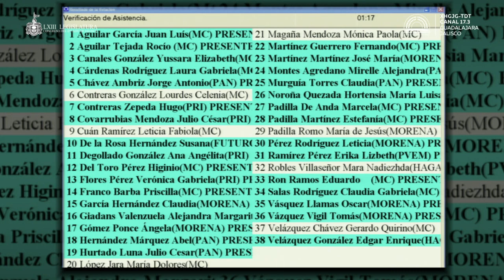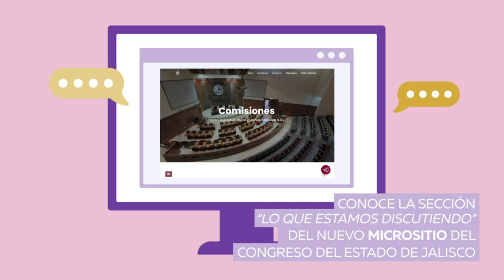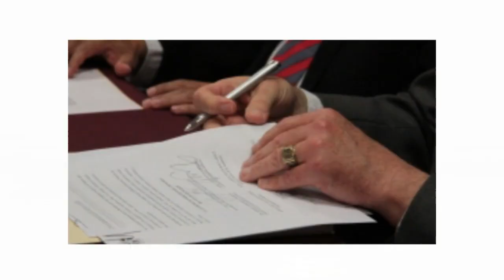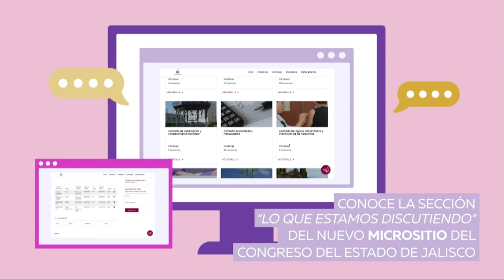🔴 Sesión Extraordinaria No. 162 | 08.11.23